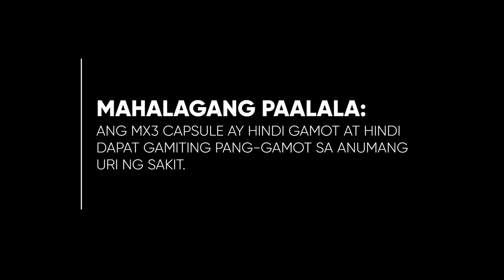MX3 Capsule Multi-Testimonial Radio Ad 2023 30s (Version 2)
Ito po ang ikalawang bersyon ng 2023 Multi-Testimonial Radio Ad ng MX3 Capsule - Dito nila bilib!

DRPS Two 3221: MX3 Capsule Multi-Testimonial Radio Ad 2023 30s (Version 2)